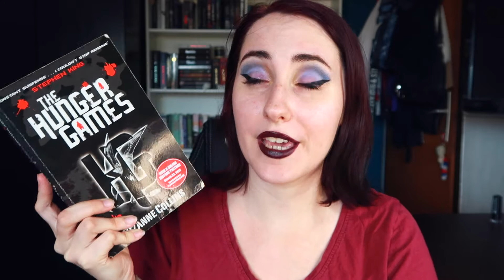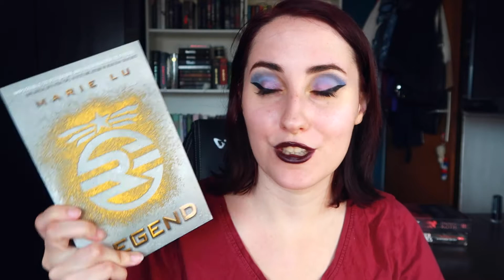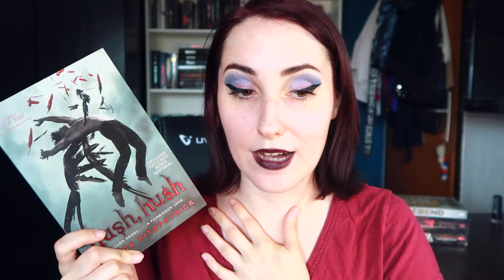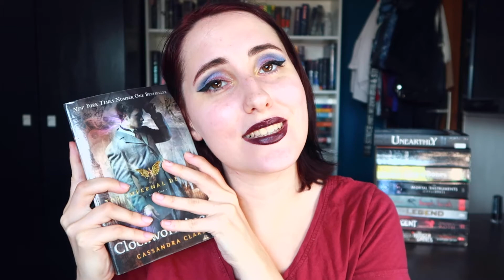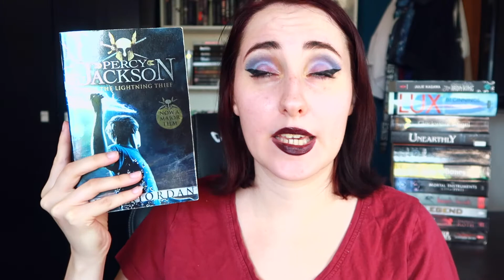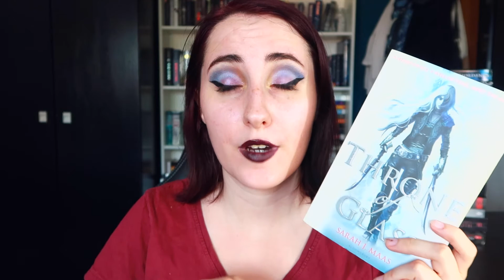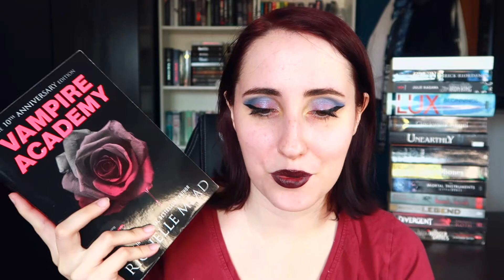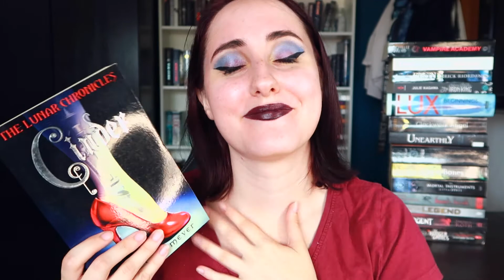FAV BOOKS That Made Me A Reader | 2012-2014 edition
In today's video, we're talking about my favorite books I read when I first discovered my love of reading. Most of these books I had to buy because I didn't have access to them in local libraries, especially not in English until years after they came out/I discovered them. I also have to mention that since I don't live in an English-speaking country, these books were hard to come across because the foreign market didn't flourish until recent years.

I excluded some books but if you want a 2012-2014 part 2, let me know!